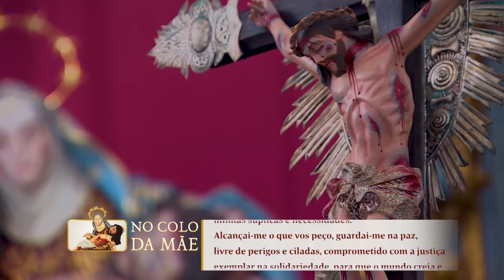No Colo da Mãe - Dai presa Senhora em favor do Mundo - 13/04/2024